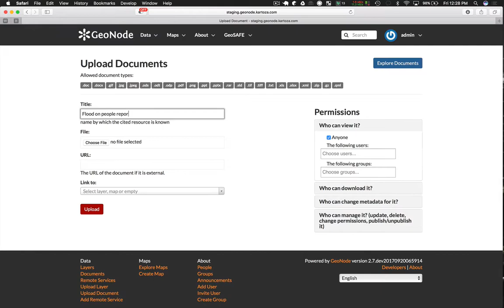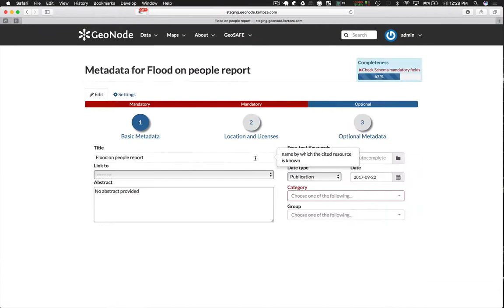7 Sharing Reports In GeoNode